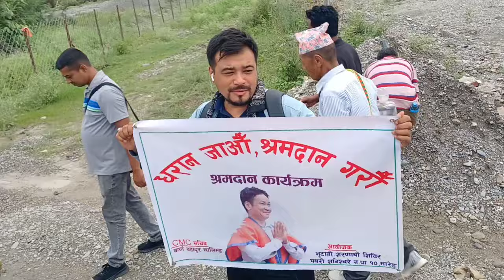मेयर साम्पाङले धरान-१७ मा शक्ति प्रदर्शन, बाफरे!श्रमदाता, जनता जागे, साम्पाङले के बोले Harka Sampang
गाडीका गाडी मान्छे, पथरीबाट एक गाडी आएपछि मेयर साम्पाङको खुशीको सिमा रहेन, पहिलाको जस्तै जनताको साथमा